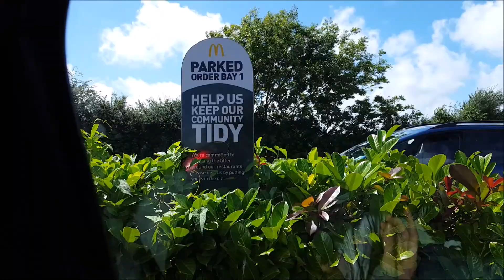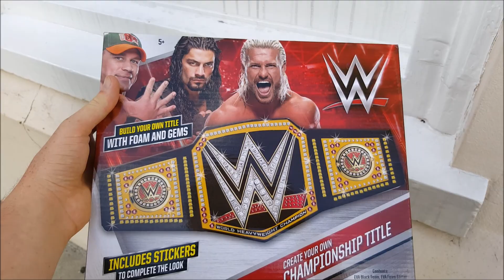VEDA DAY THREE: Mum's Vs Dad's Afternoon!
Darren and I both vlog our afternoons and compare how they went!

xx